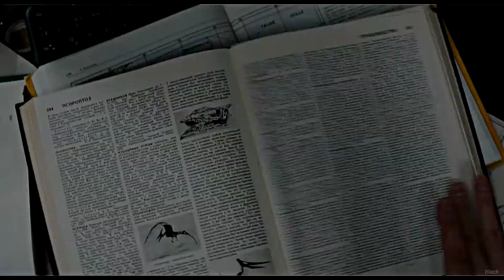XIII Multifandom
Hurray!!! Finally, I passed all the state exams and can rest in peace) In a week I have a graduation and vacation.
 I do not know what this video is, I probably went a little crazy after the exams)
I was inspired by the new movie - Major Grom: Plague Doctor
Major Grom: Plague Doctor (Russian: Майор Гром: Чумной Доктор) is a 2021 Russian action film directed by Oleg Trofim, based on the comic book series of the same name by the Russian publisher Bubble Comics, created by Artyom Gabrelyanov. It stars Tikhon Zhiznevsky as Major Grom, alongside Lyubov Aksyonova, Aleksei Maklakov, Aleksandr Seteykin, Sergei Goroshko, and Dmitry Chebotarev.[The film is set in Saint Petersburg and tells the story of police major Igor Grom, an honest and skilled cop with unconventional methods, who pursues a vigilante murderer in the mask of a plague doctor.

A teaser for the film was first shown on 30 September 2017 at the IgroMir / Comic-Con Russia festival.Principal photography began in August 2017 and stopped in September 2019. Filming resumed in Saint Petersburg and the film was initially planned to go on screen in 2019. However, in October of that year, it was announced that the film would not be released on the due date. Filming was completed in December 2019. The official first trailer was released on 27 May 2020, a day after Saint Petersburg's anniversary celebrations.

Major Grom: Plague Doctor was released in Russia on 1 April 2021 by Walt Disney Studios] On 5 May 2021, the movie was released on Netflix.

Color: SunyVids
Multifandom